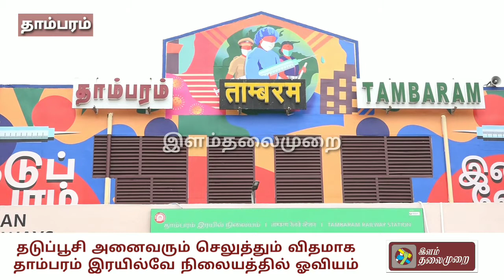தாம்பரம் இரயில்வே நிலையத்தில் அனைவரும் கட்டாயம் தடுப்பூசி செலுத்தி கொள்ள வேண்டும்